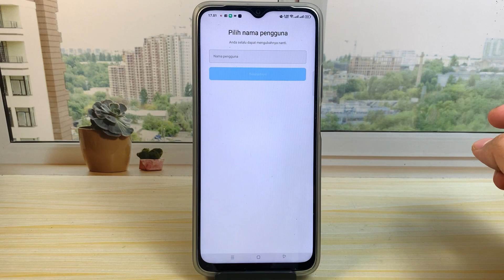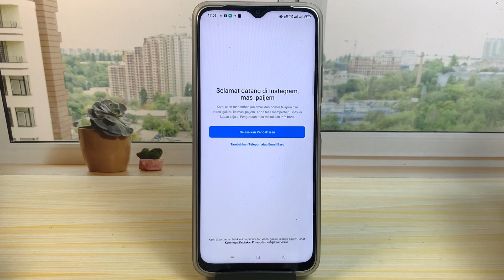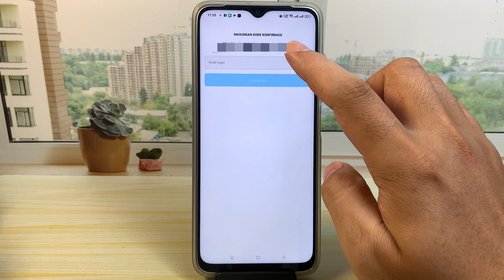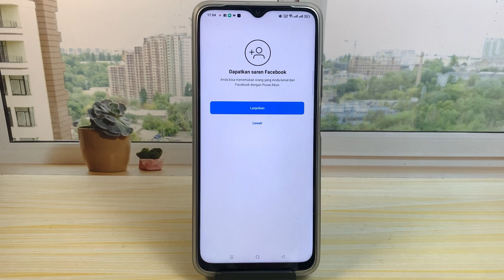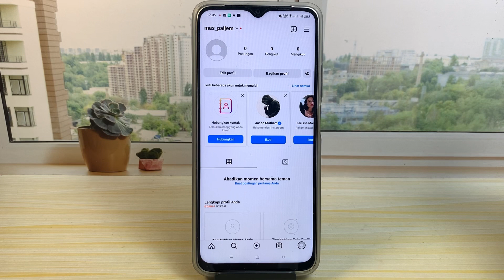Cara Membuat Akun Baru Di Instagram 2025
cara membuat akun baru di instagram 2023 - cara membuat akun baru di instagram tanpa menghapus akun lama. Bagaimana caranya? simak pada video tutorial ini.